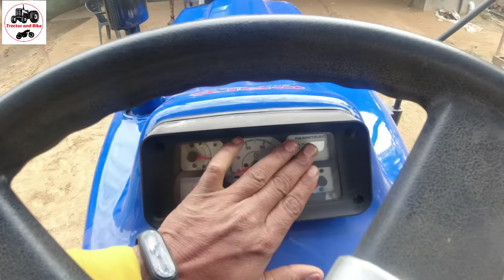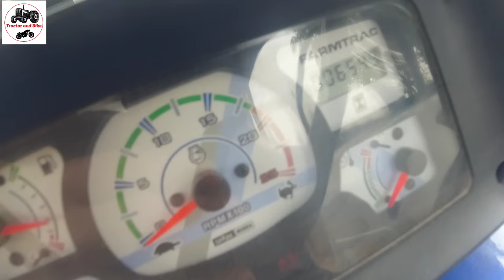farmtrac 60 tractor चलाने वालो मर जाओ नहीं तो कंपनी और डीलर मार देंगे !! farmtrac 60 t20 supermaxx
helloGagan video public 3 / February / 2022

 सभी किसान भाइयों को नमस्कार🙏 आज हमने इस वीडियो में 2019 मॉडल फार्म ट्रक 60 T20 सुपरमैक्स epi रिडक्शन ट्रैक्टर के बारे में दिखाया है जो 116 घंटे चलने पर परेशानी करने लगा था डीलर और कंपनी वालों से बात की तो कहीं से भी कोई समाधान नहीं मिला और किसान भाई से बात की है किसान भाई का कहना है कि मेरे ट्रैक्टर में प्रॉब्लम है पीटीओ से रिलेटेड जो कि हमने वीडियो में बता दिया है और दिखा दिया है हम आप सभी से विनती करते हैं कि वीडियो को सभी किसान भाइयों तक पहुंचाएं क्योंकि आजकल फार्म ट्रक में बहुत सारी परेशानी आ रही है ओके धन्यवाद आप सभी का 🙏

00:00 introduction
00:18 introduction for tractor owner
00:32 tractor mein kya kya problem hai
00:41 tractor model in 2020
00:58 tractor running in 116 horse
01:11 tractor problem ine pto lever gear
01:58 tractor repairing in agency but no problem shootout
02:44 complaint in company head office mail Kiya but koi Samadhan nahin
03:25 tractor warranty in 5 year
04:10 present time tractor running in 654.9 horse 2 February 2022
04:29 farmtrac tractor koi bhi mat lena
05:10 tractor tyre problem
05:23 Goodyear tyre problem
06:01 2019 tractor price 6 laks 75 thousand
06:23 tractor problem in Diesel average
06:45 tractor bonnet problem tractor hud problem
07:00 actor problem in had light wiring
07:10 tractor Kisan ke layak hi nahin hai
08:43 problem in original colour
09:42 farmtrac tractor problem